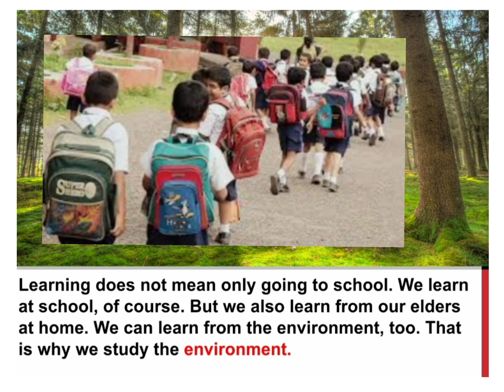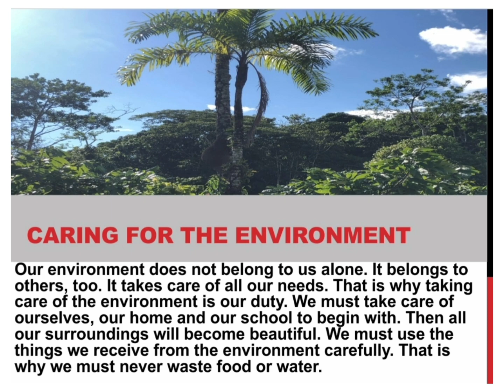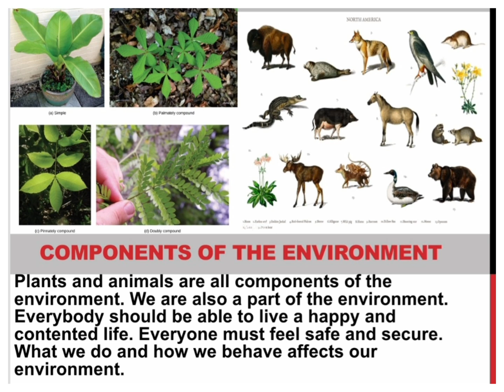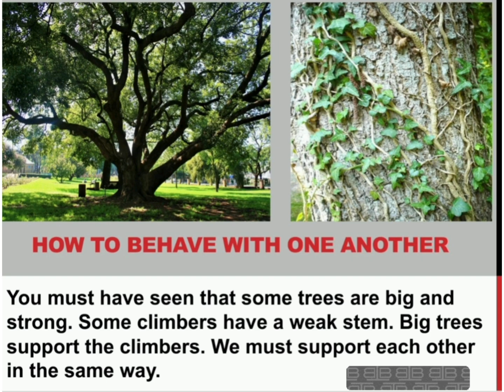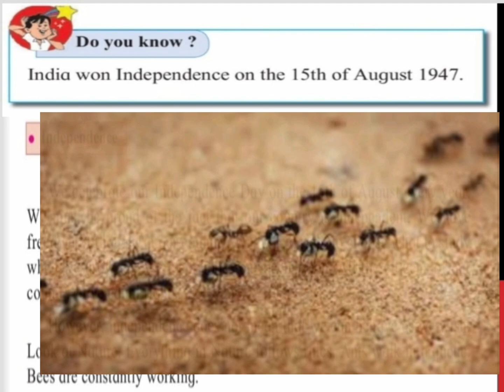Environmental studies (STD:3) ch. no. 26 - As we Go from the Third to the Fourth Standard